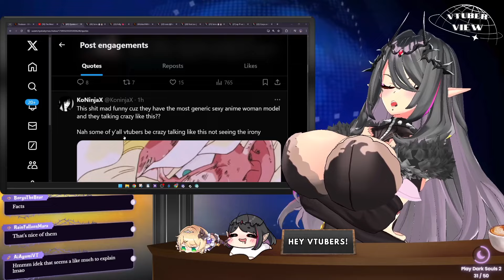Elara Wants Your Spam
★ Be sure to follow Elara down below! ★

★ Only if you can, thank you for your support!